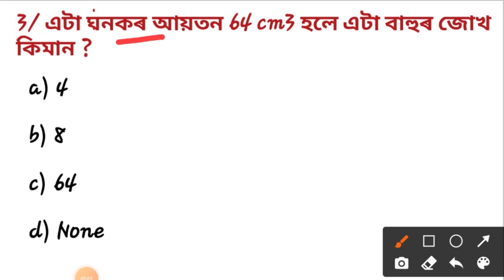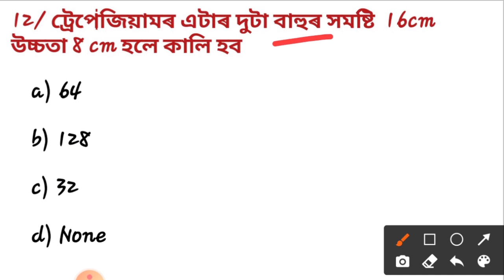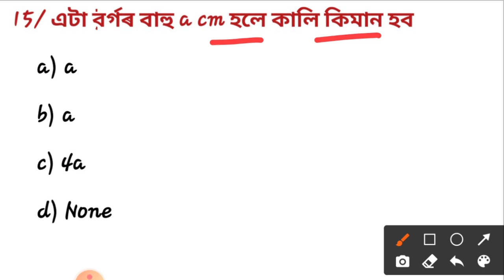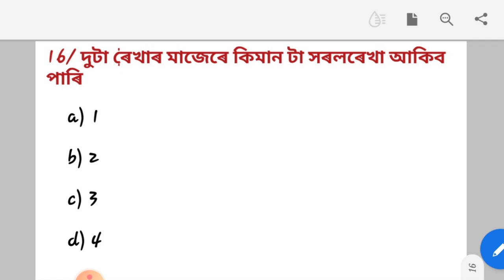Assam TET 2021 Answer key //Mathematics answer key